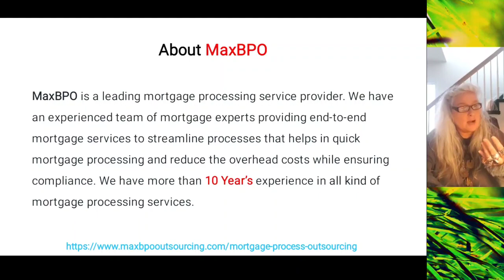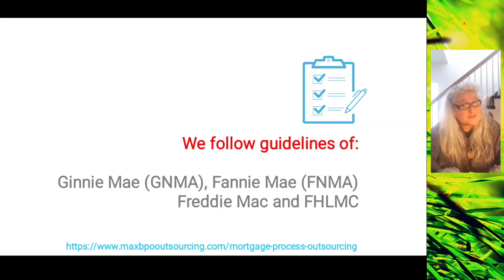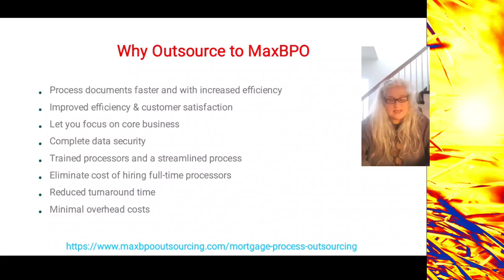Mortgage Service Providers Benefits in the UK | UK Mortgage Lenders | Neha Tips